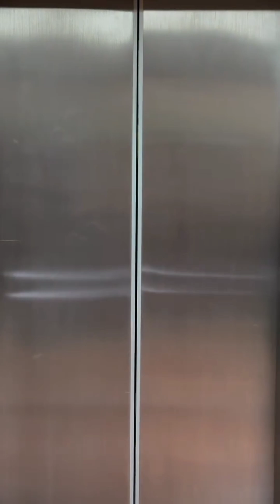salvadorvidal come back 2024 amigosxsiempre ernesto laguardia 2000×siempre